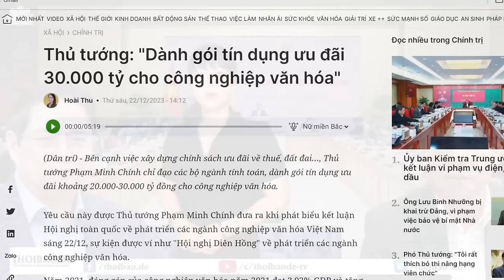Bơm tiền cho công nghiệp văn hóa, Thủ Chính muốn bơm ra để hút vào túi?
Thực ra, bơm tiền cho ngành văn hóa chỉ là chiêu bài, thực chất, tiền bơm ra vào tay các quan chức. Quan chức vẽ dự án để xà xẻo mà thôi. Ngành công nghiệp văn hóa Việt Nam đang bị nhốt trong cũi, chẳng thể phát triển được gì đâu mà bơm tiền.